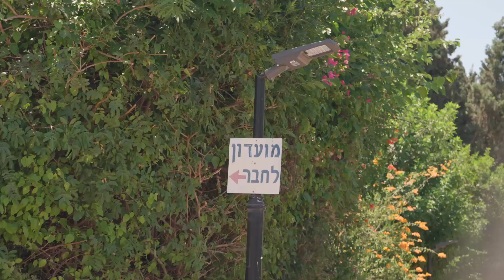WhatsApp, Garin Gilboa?_trailer 1080p_21st WARSAW JEWISH FILM FESTIVAL 2023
WhatsApp, Garin Gilboa?, dir. Itzhak Fuchs, Israel, 2022, 26 min
21st WARSAW JEWISH FILM FESTIVAL 2023
21. KAMERA DAWIDA 2023
MUZEUM POLIN, KINO MURANÓW, KINOGRAM, JCC WARSZAWA